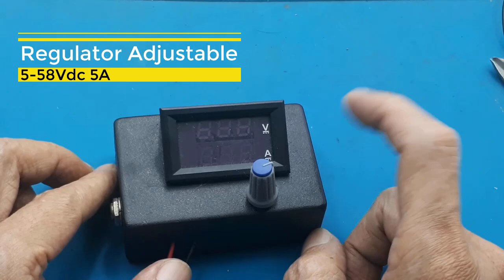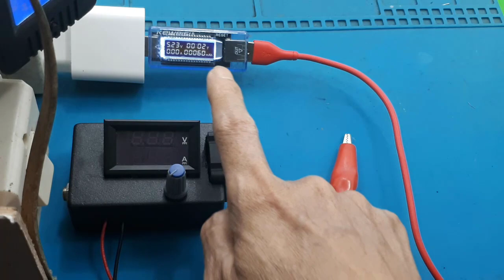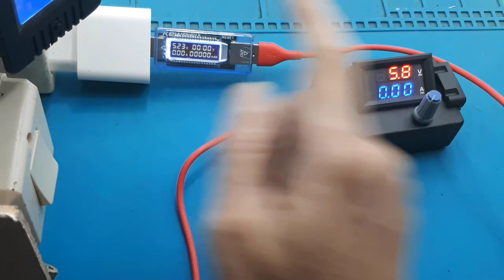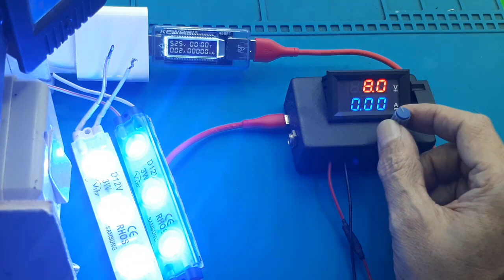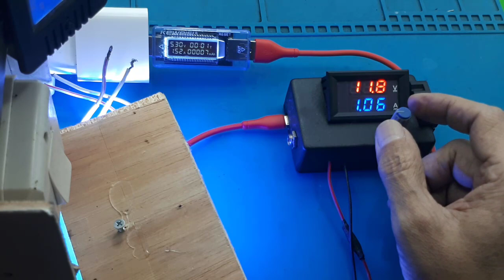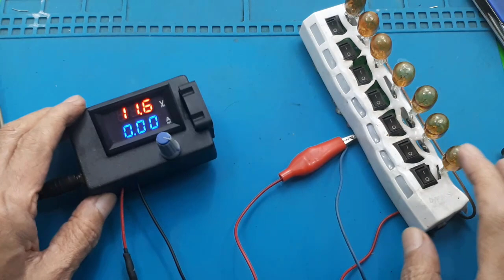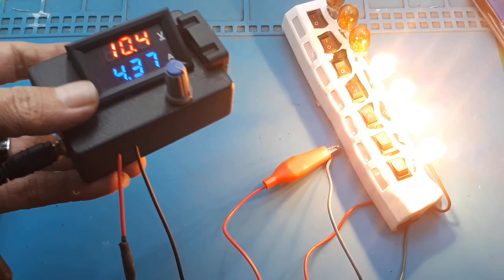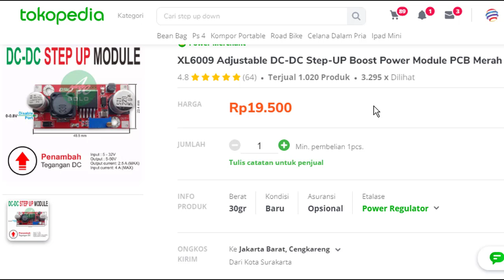Regulator adjustable 5 - 56Vdc 5A Ide Kreatif DIY Modul Step UP XL6009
xl6009 step up down buck boost converter module, step up down xl6009, step up xl6009e1, modif step up xl6009
Video ini menunjukan cara membuat PSU mini dengan menggunakan modul XL6009.
Sedangkan untuk membuat automatik On Off kipas pendingin, bisa dilihat di

Step Up 6009 PCB merah
Step ini sangat cocok bagi para pemula, yang digunakan sebagai power supply super sederhana.

00:00 Radal05
00:12 Regulator Step Up Mini
01:20 Catu charger HP
02:20 test tegangan output maksimum
03:00 test beban
07:12 Spesifikasi step up XL6009
07:30 Assembly ulang
08:00 Tambah heatsink